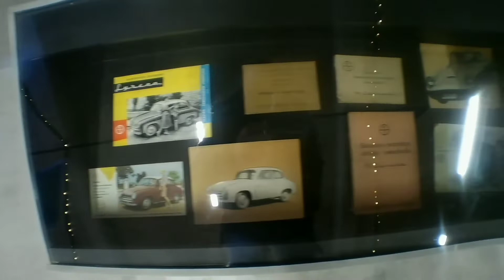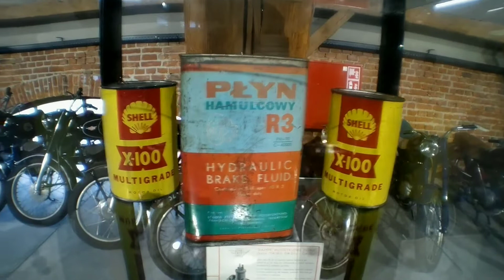Muzeum motoryzacji TOPACZ ładne autka!!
Witam zapraszam na krótki film z wizyty w muzeum motoryzacji w mieście TOPACZ! zapraszam do oglądania!!!